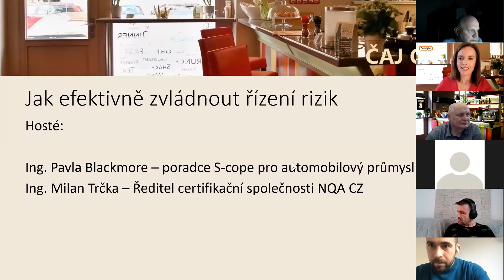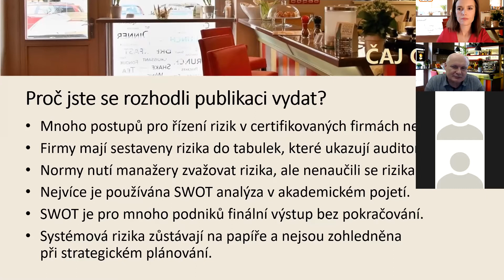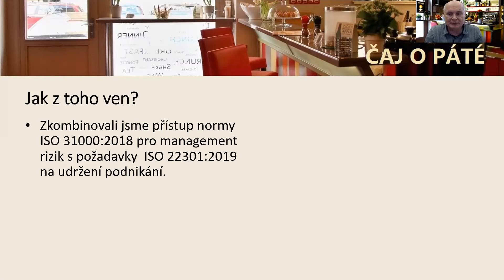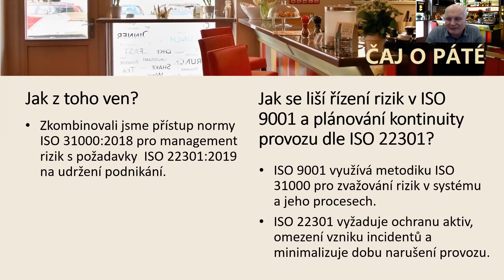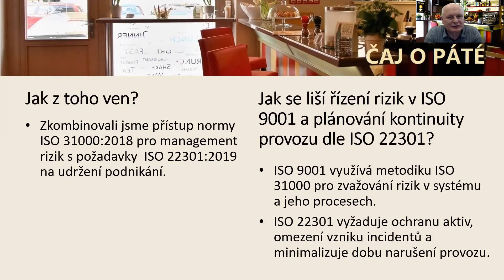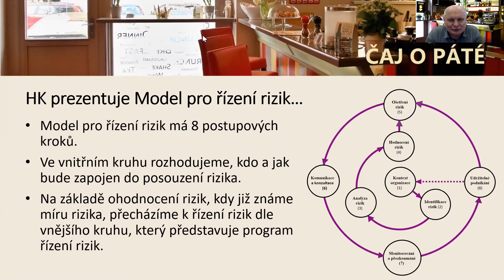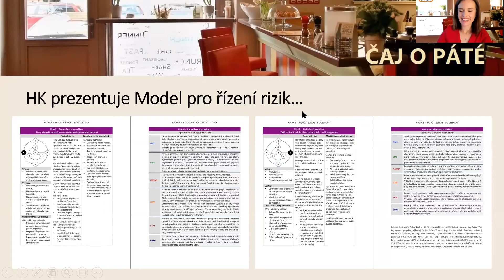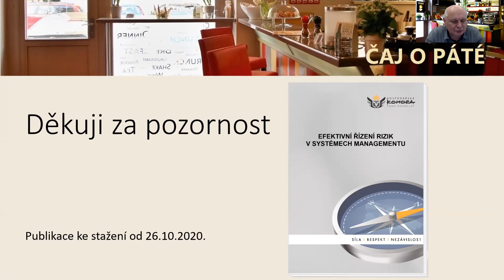Efektivní řízení rizik v systémech managementu (celý záznam)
S Ing. Trčkou jsem hovořila o nové publikaci Hospodářské komory ČR o "orbitálním modelu", na kterém s kolektivem autorů pracoval v posledním roce, a který bude publikován v příštím týdnu na stránkách HK ČR. Více v příspěvku.